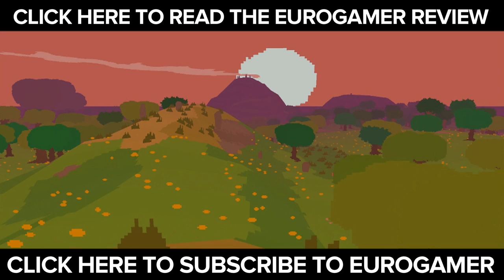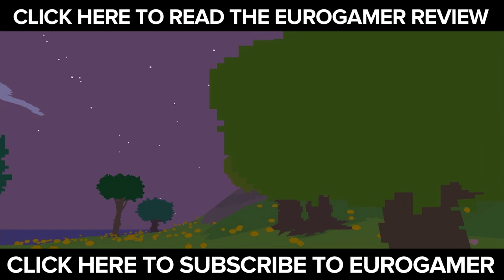Proteus - Let's Play - Eurogamer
Proteus is a game of audio-visual exploration and discovery, which sounds nice and all, but can it hold the attention of our shooter loving YouTube man Ian Higton? Find out in this HD let's play of the soon to be released full Steam version of Proteus.

Read the Eurogamer review: COMING SOON